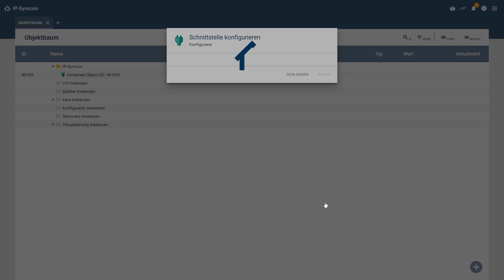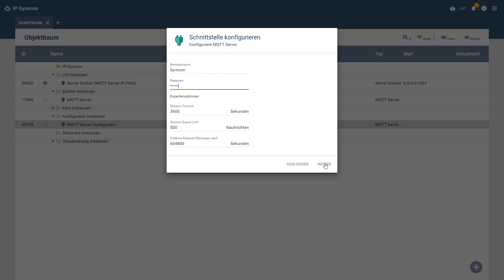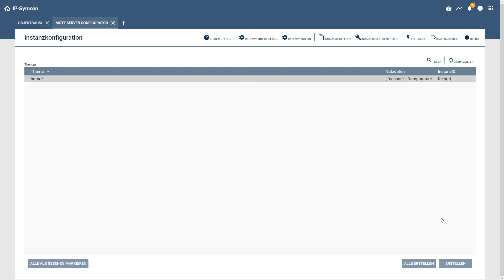In IP-Symcon einen MQTT-Server einrichten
Wie richtet man einen MQTT-Server in IP-Symcon ein. Dazu wird mithilfe des MQTT-Server Konfigurators eine Modulinstanz erstellt.